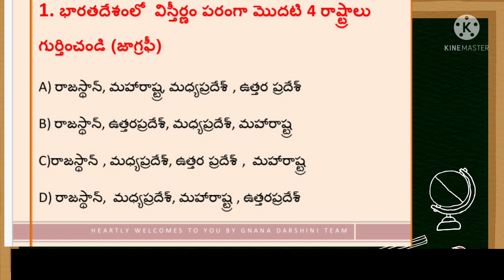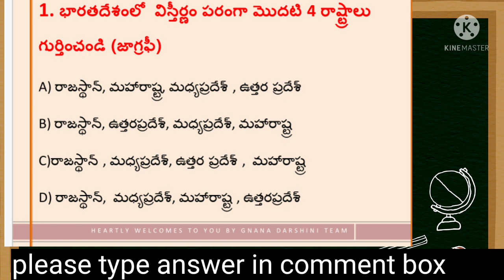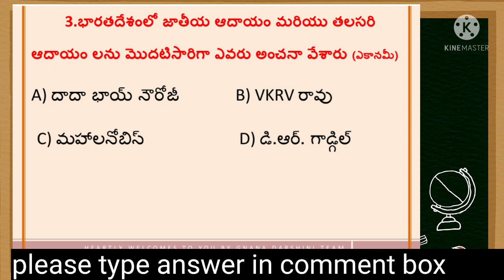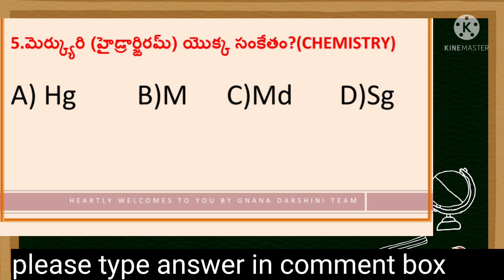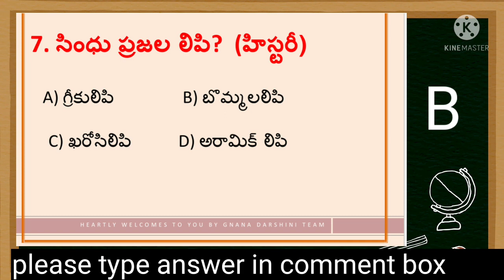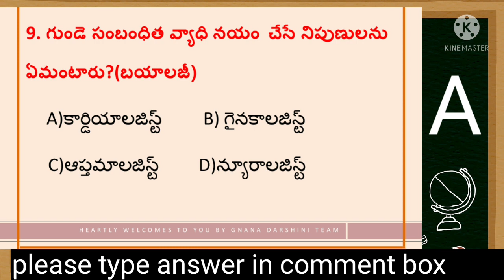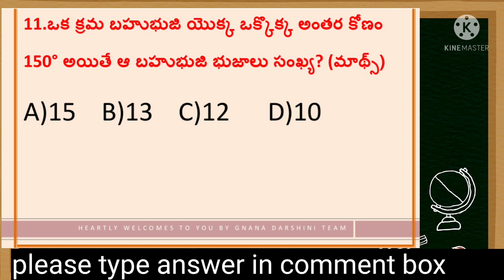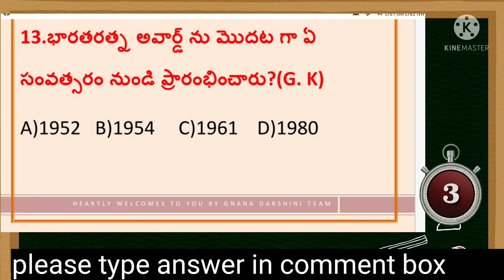Who is the Cheer 4 India Singer? in telugu DAILY TEST 305 by Gnanadarshini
blog spot

thankyou for timer

ఈ వీడియో లో ప్రతిరోజు 13 సబ్జెక్ట్స్ నుండి ఒక్కో బిట్ చొప్పున ప్రశ్నలు అడగడం జరువుతుంది.మరియు తరువాత రోజు సమాధానాలు తెలియజేయబడుతుంది.

అలాగే ప్రతి ఆదివారం ముందే ప్రకటించబడిన సబ్జెక్ట్ లో వీక్లీ టెస్ట్  40 మార్కులు కి వాట్సప్ గ్రూప్ లో నిర్వహించబడును. ముందుగా సరైన సమాధానాలు రాసిన వారికి 100rs అందజేయబడుతుంది

మా టీం తో మీరు కూడా చేతులు కలపాలంటే క్రింద కామెంట్ లో తెలపండి మేము మీకు సంప్రదిస్తాం

క్యాష్ ప్రైజ్ ని కూడా మీ సంస్థ పేరు మీదుగా లేదా మీ వ్యక్తిగతంగా స్పాన్సర్ చేయాలనుకుంటే కూడా తెలియజేయవచ్చు

in this video we are covered 13 subjects each one  bit from each subjects asked for compitative as prints,And answers will be announced next day..

and every Sunday we will conducted weekly test 40 marks about before announced the topic.we will cash prize 100rs given to winner

are you interested in this videos plz join to us if you do  comment we will aproch you

are you sponsor cash prize plz contact through comment we will approach you thankyou

Gnanadarshini, Dailytest, forcompitativeexams,weekly test, cashprize100, 100rupees,13subjects